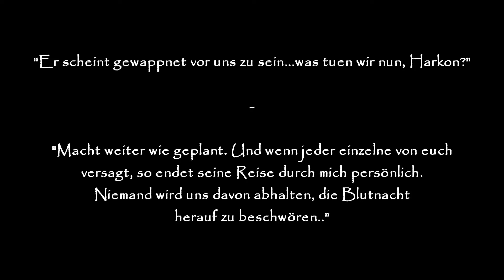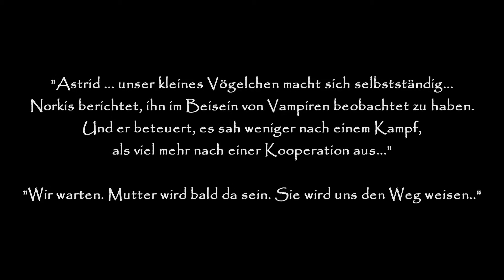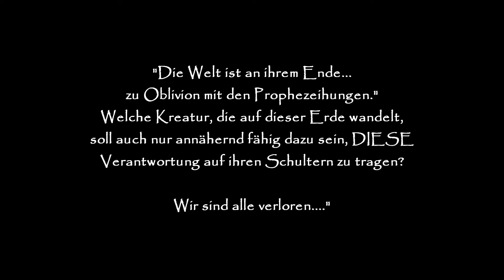SKYRIM Season 3 [Highend Mods|Role Play][HD+] - #081 - So nah und doch so fern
CoreLP100 Lets Play Skyrim mit Mods in Deutsch/German und HD

Entwickelt von Bethesda
Published von Bethesda Softworks & Valve Corperation

Mod-List:

PROJECT MATSO - ENB - KYO - CoTcompatible - Immersio
Deus Mons v1.21 - Player Home
Reapers - The Dark Tower
Convenient Horses v4.7
Skyrim Immersive Creatures v6
New Animation for Running with Bow v1.2
YY Anim Replacer - Mystic Knight
Bosmer Armor Pack - Bosmer Armor High Res
Evil MasterMind Armor v1
Unique Dragon Priest Masks
Improved Combat Sounds v2.2
SoS - Civilization
SoS - Dungeons
SoS - Wilds
Bandolier - Bags and Pouches v1.101
Cloaks of Skyrim 1.2
Leather Backpack v0.5
Dragon Combat Overhaul - Dragonborn
UFO Ultimate Follower Overhaul
The Lost Wonders of Mzark
Enhanced Distant Terrain
Real Ice
Solstheim Wasteland - Fallout Landscape for Dragonborn
W.A.T.E.R - Enhanced Water and Terrain Redux
Alternate Start - Live another Life
Lockpicking Overhaul 4.13b
Predator Vision - Vampire Werewolf and Khajiit v1.3
Skyrim - Community - Uncapper 1.15.1.1
Beards - Normal Resolution
Superior Lore Friendly Hair - HD Textures
The Eyes of Beauty - NPC Tex-Replacer
Even Better Quest Objectives
Immersive Patrols
Pumping Iron - Dynamic Muscle Growth v1.0.1
Sit Anywhere v1.1
TTYM - Think To Yourself Messages v1.3
Althirs Camping Tools - Portable Fire and Tent
Wearable Lanterns v2.2a
Grass on Steroids
Superior Rock Textures HD 4K Resolution
aMidianBorn Book of Silence - Armor Overhaul
aMidianBorn Ebonymail - Black
No More Blocky FAces v1.50
Skyrim Flora Overhaul v181b
Ultimate Spinning Arrows
Inconsequential NPCs 1.3a
Climates of Tamriel - Weather - Lighting - Audio
Deadly Dragons
Moonlight Tales - Werewolf and Werebear Overhaul 2.05
Better Females by Bella v3
Skyrim Beautiful Followers - SBF CBBE
RaceMenu v2.0.0
SkyUI
Better Dynamic Snow v2.20
Enhanced Blood Textures
Footprints v.0.99
Skyrim Distant Detail
Skyrim Sunglare v4.2HD
Static Mesh Improvement Mod
Towns and Villages Enhanced Complete Package
Immersive Weapons